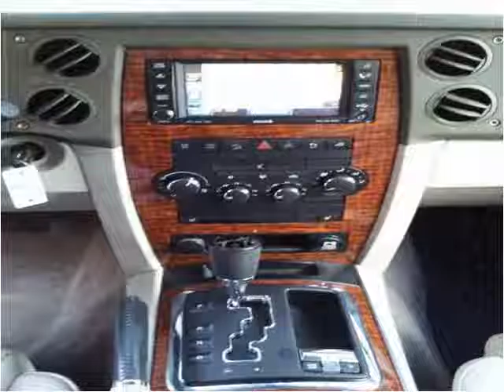2008 Jeep Commander Used Cars Charlotte,Matthews,indian trai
This 2008 Jeep Commander is available from Tryon Auto Mall.